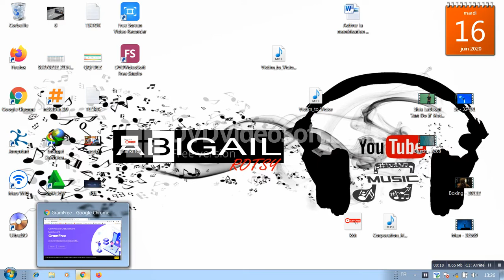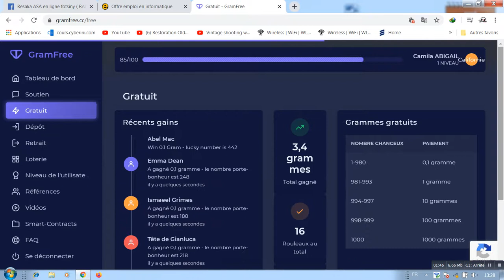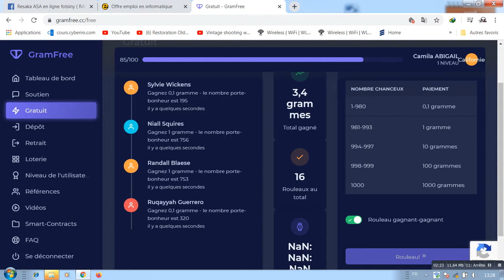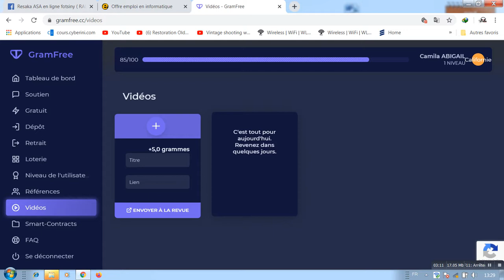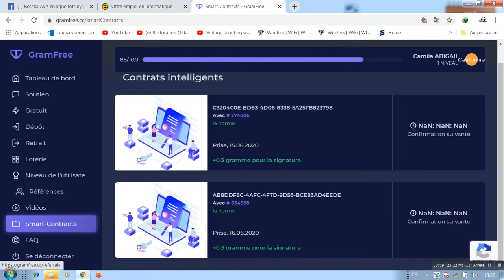GRAMFREE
Detail Gramfree a madagascar - TRAVAIL EN LIGNE -Travail en ligne fiable

Merci